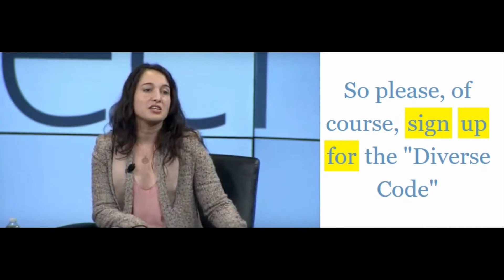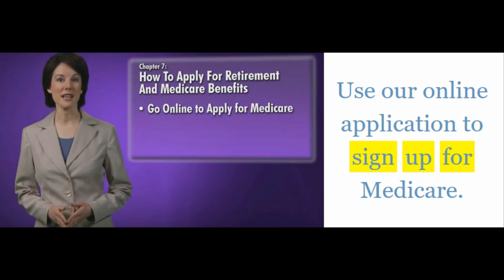1분 영어 듣기 - 매일매일 영어 #65 sign up for sth ~을 신청하다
1분 영어 듣기 - 매일매일 영어 #65 sign up for sth ~을 신청하다